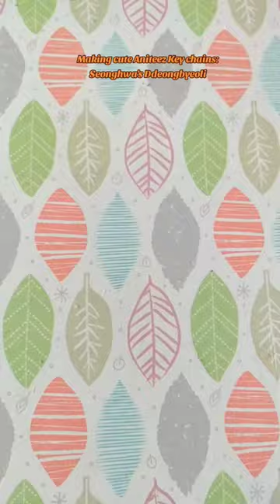Cute Aniteez Keychains:Seonghwa